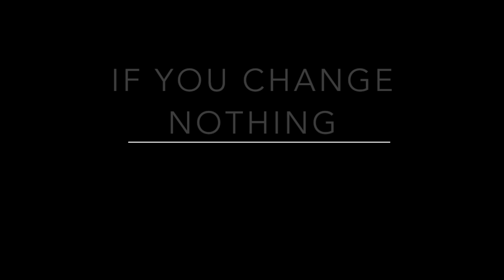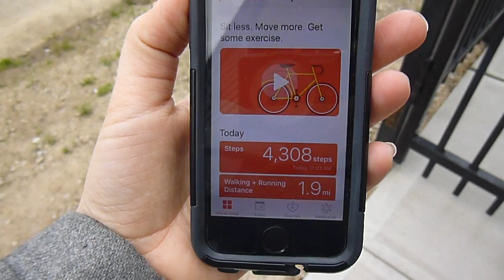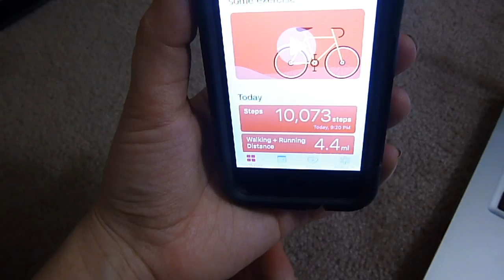HOW I LOST 10 LBS | MY GO TO WEIGHT LOSS SMOOTHIE | Green Smoothie Challenge Day 2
*Day Two of the green smoothie challenge! Three Days to go! Leave a comment on each video vlog of the Green Smoothie Challenge! Each comment left within 24 hours of a video's upload date will be one entry (one comment per video per channel!), to win a $100 AMAZON GIFT CARD

✉ Mail Time  ✉
Kristen Marie

🎥 Requested Videos 🎥